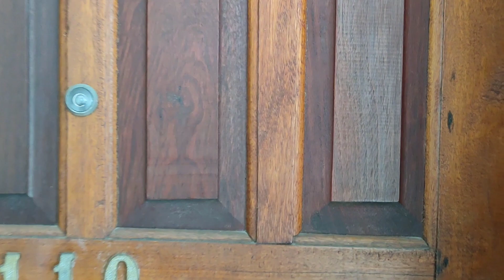(vendido) Apartamento na Aviação, Praia Grande 1 dormitório, apenas R$ 140.000,00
Olá tudo bem com você aqui é o Marcelo Barbosa da Página Praia Grande e Região e olha só que lindo esse imóvel que se localiza na Praia Grande no bairro da Aviação, apartamento térreo para pessoas que não gostam de elevador, ele é um apartamento muito bem arejado, em uma localização muito boa, fica localizado no bairro da Aviação, um dos melhores bairros da Praia Grande, legal que esse bairro vai receber um Mini Shopping, com um tenda e esse apartamento está a aproximadamente 4 quadras do mar, bom que o apartamento vai vir parcialmente mobiliado, mas vamos as características.

APARTAMENTO NA PRAIA GRANDE 🏠🏠🏠

▶️BAIRRO  AVIAÇÃO

▶️ 37 MT área útil

▶️1 dormitório

▶️1 banheiro

▶️sala dois ambientes

▶️ cozinha

▶️1 vaga de garagem coletiva coberta

▶️portaria

▶️ Apartamento térreo

▶️Ótima localização.

▶️Perto do novo centro comercial da Aviação.

▶️A vista 140.000,00

▶️CRECI 121426